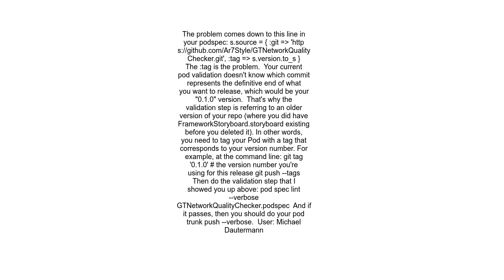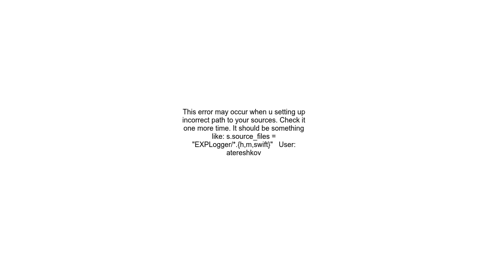Error &#39;xcodebuild Returned an unsuccessful exit code&#39; after trying publishing Pod